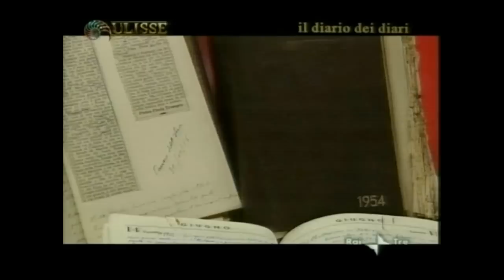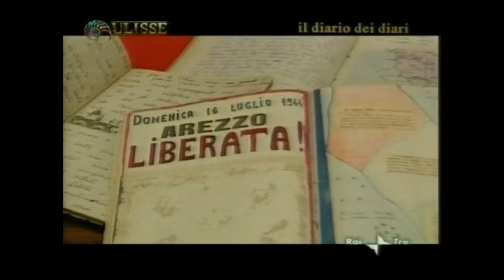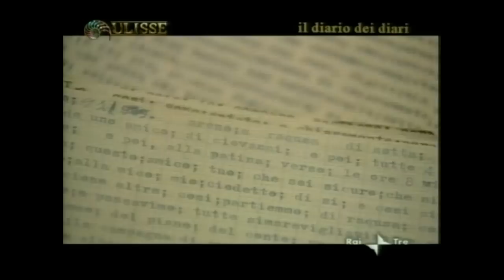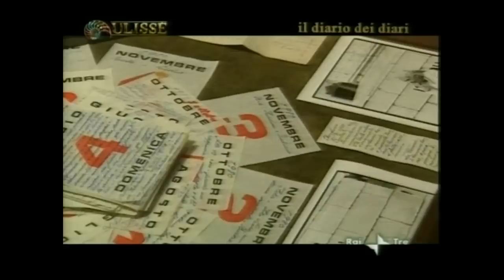Il diario dei diari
Il servizio realizzato a Pieve Santo Stefano presso l'Archivio dei diari da Corinna Stinchelli per la trasmissione di Raitre "Ulisse, il piacere della scoperta". In onda nella puntata dedicata ai Diari di sabato 27 marzo 2010.